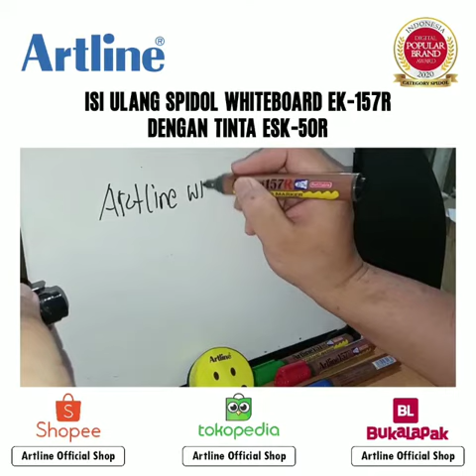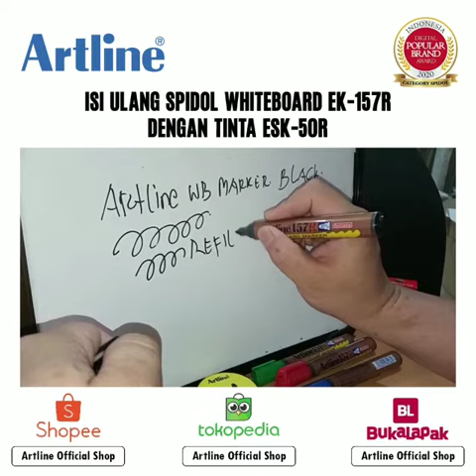Cara Isi Ulang Tinta Untuk Spidol Whiteboard ARTLINE EK-157R Menggunakan Tinta ARTLINE ESK-50R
ARTLINE Spidol Whiteboard Marker EK-157R
- British Standard
- RoHS
- Xylene Free
- Badan spidol dari bahan Plastik
- Ketebalan tulisan 2 mm
- Ujung spidol berbentuk bullet / seperti peluru
- Ujung spidol dari bahan serat akrilik
- Tinta Pigmen
- Tinta Mudah di Hapus
- Tinta dapat diisi ulang menggunakan tinta Artline ESK-50
- Tersedia 4 warna pilihan : Hitam, Biru, Merah, Hijau

ARTLINE Tinta Isi Ulang Refill Ink For Whiteboard Marker ESK-50R
- British Standard
- RoHS
- Xylene Free
- Untuk berbagai kebutuhan rumah, sekolah, kantor, art & craft
- Pemakaian mudah
- Acid Free
- Botol Plastik
- Isi 20 ml